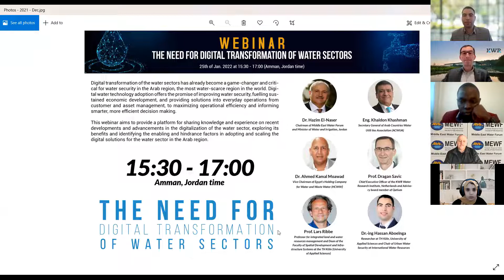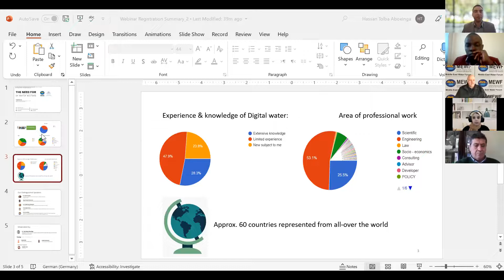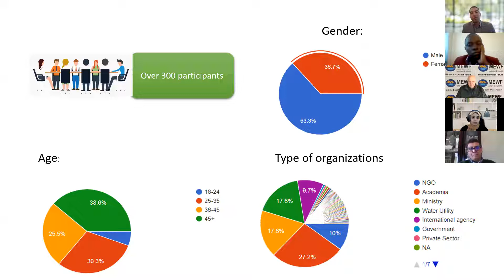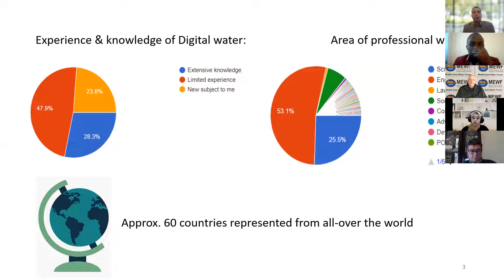The Need For Digital Water Webinar